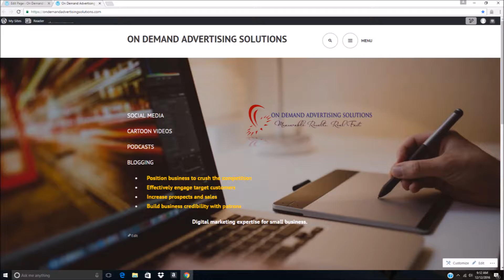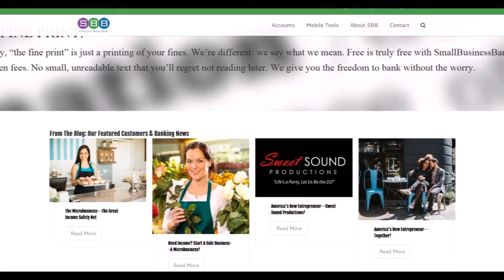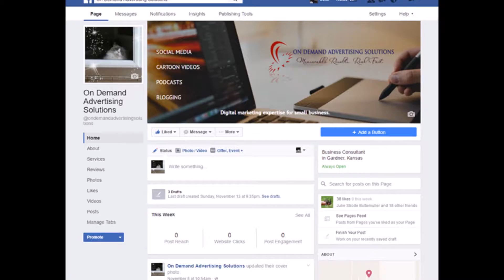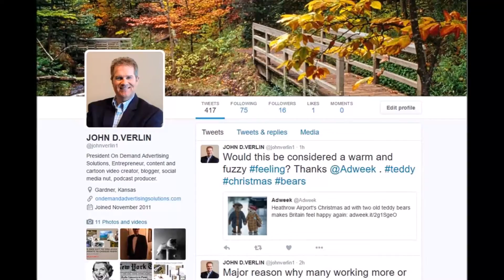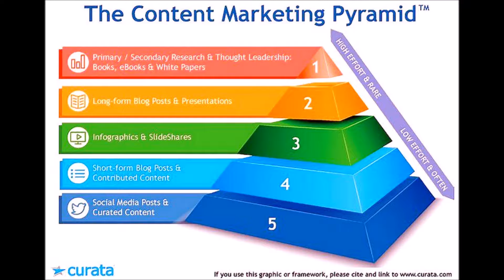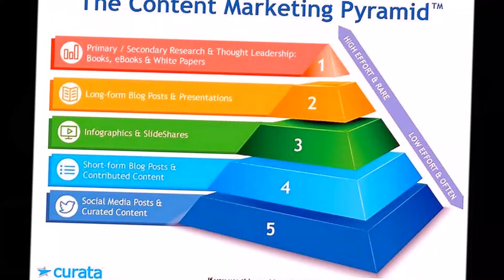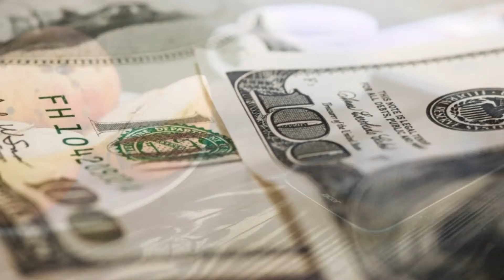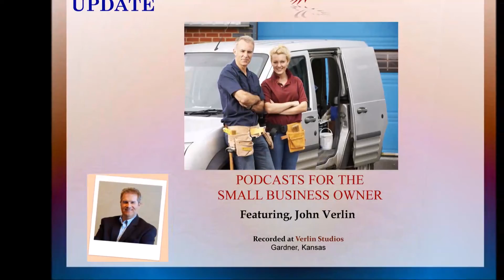On Demand Advertising Solutions Podcast #7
In this podcast--how a frustrated and angry prospect turned into a happy client--and he represents the typical small business owner!